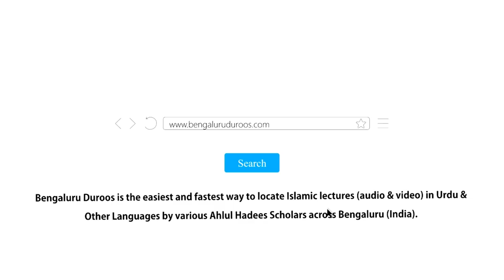Jumu'ah Khutbah | Nazar Ka Fitnah Aur Nigaahon Ki Hifaazat by Shaykh Abdul Azeem Madani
Jumuah Khutbah dated 12th Feb 2021 by Shaykh Abdul Azeem Umari Madani @ Markazi Masjid e Ahle Hadees Badi Charminaar, Shivaji Nagar, Bengaluru, India

Topic: Nazar Ka Fitnah Aur Nigaahon Ki Hifaazat

٠٠٠٠٠٠٠٠٠٠٠٠٠٠٠٠٠٠٠٠٠٠٠٠٠٠٠٠٠٠٠٠٠٠٠٠٠٠٠٠